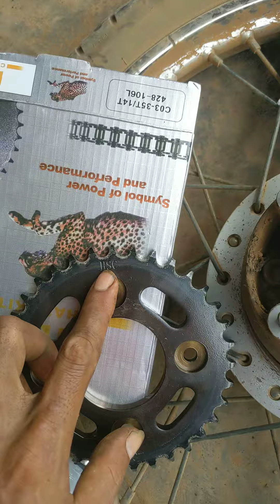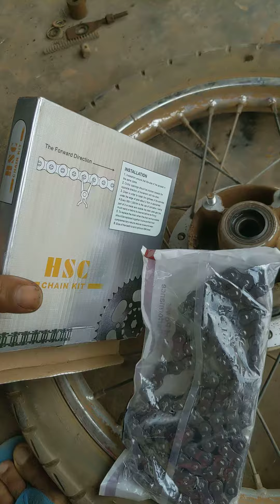ពិញុង HSC សញ្ញារូបខ្លា